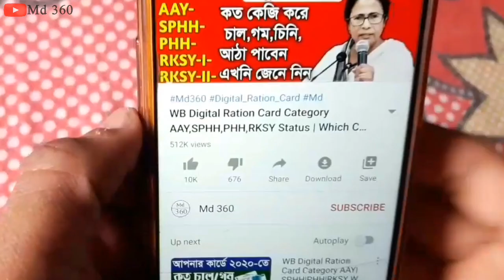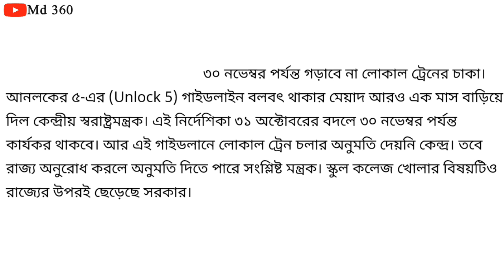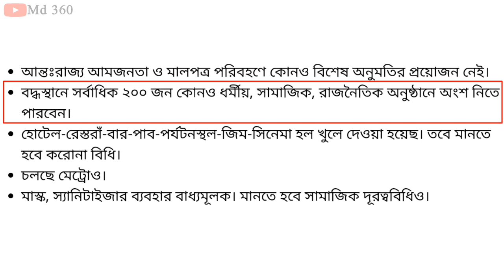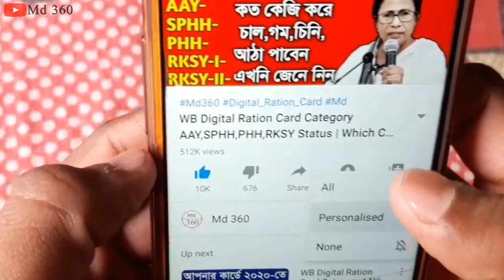Local Train News West Bengal | Local Train Starting Date In West Bengal | Kolkata Local Train News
লোকাল ট্রেন কবে চালু হবে দেখুন,

local train starting date in west bengal.
local train.
md 360
md360
local train news in kolkata.
local train start in west bengal.
train news today live west bengal.
west bengal local train news today.
train kobe cholbe today news.
local train news.
locallocal train kab chalu hoga.
local train update today west bengal.
 Kolkata Local Train News Today Bengali
local train.
kolkata.
md 360
local train kolkata news.
train.
kolkata local train update.
md360
kolkata train news.
kolkata train.
bangla local.
west bengal.
kolkata news.
West Bengal Latest News Today | Current News Today Live West Bengal | West Bengal Current News VideoSeptember Lockdown West Bengal News.
kolkata
md 360
lockdown kolkata.
lockdown news in west bengal.
ujwala yojana.
mamata banerjee.
gas rate.
ABP ananda,

আজকের তাজা খবর,বর, একনজরে আজকের তাজা খবর, ২৪ঘন্টা খবর,

লোকাল ট্রেন কবে থেকে চলবে, লোকাল ট্রেন কবে ছাড়বে, Local Train Start News

 লোকাল ট্রেন কবে চলবে, কবে থেকে চলবে ট্রেন, ট্রেন কবে থেকে চলবে, ট্রেন চলাচল কবে থেকে শুরু হচ্ছে, ট্রেন চলাচল খবর, লোকাল ট্রেন কবে থেকে চলবে, কবে থেকে চালু হবে লোকাল ট্রেন,ট্রেন কবে চলবে, লকডাউনের পরে চলবে ট্রেন, ট্রেন কবে চালু হবে, কোন কোন স্টেশনে ট্রেন থামবেনা, লকডাউন কবে শেষ হবে, লক ডাউন কত দিন চলবে, নরেন্দ্র মোদী,